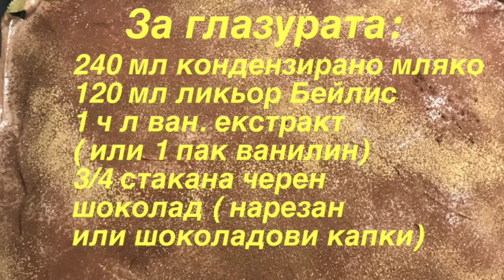Сладкиш шоколадов с бейлис, дупчен, с много нежен и незабравим вкус на бейлис, съчетан с шоколад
🔔 натиснете звънчето, за да не пропускате нови рецепти
➡️Страница Фейсбук:

Необходими продукти:
За тестото :
260 г брашно
300 г захар
80 г какао
2 ч л сода
1 ч л сол
180 мл прясно мляко
240 мл олио
120 мл ликьор Бейлис
1 ч л ванилов екстракт ( или 1 пак ванилия)
180 мл вряла вода
2 яйца

За глазурата:
240 мл кондензирано подсладено мляко
120 мл ликьор Бейлис
1 ч л ванилов екстракт ( или 1 пак ванилия)
3/4 ч чаши наситнен черен шоколад ( или на капки)

За крема: 480 мл течна сладкарска сметана за разбиване ( животинска с 30-35% масленост)
1/2  пакетче ванилия
30 г какао
30 мл Бейлис
80 г пудра захар

👉🏻ПЛЕЙЛИСТИ с моите рецепти
👉🏻ПЛЕЙЛИСТЫ с моими рецептами
Тук⬇️⬇️⬇️